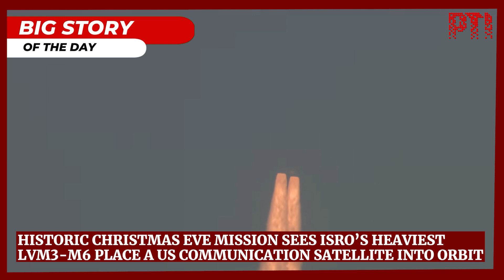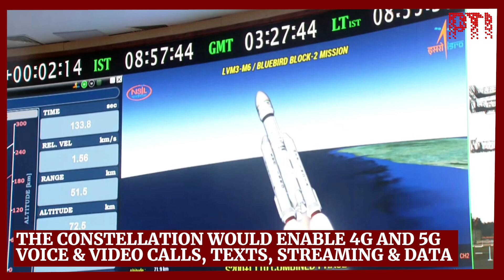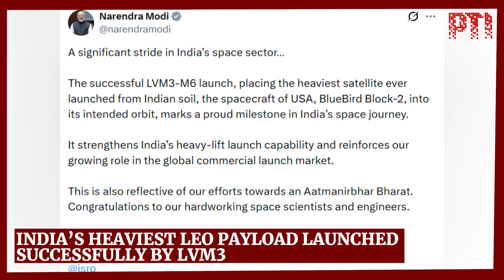ISRO's LVM3 rocket places US communication satellite into low earth orbit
ISRO’s LVM3 rocket has successfully launched a US communication satellite into low Earth orbit. This marks a significant milestone in India’s space program, demonstrating the country’s growing role in commercial satellite launches and space technology.